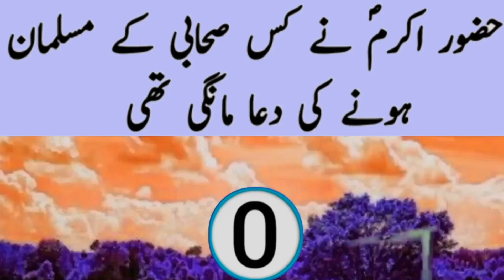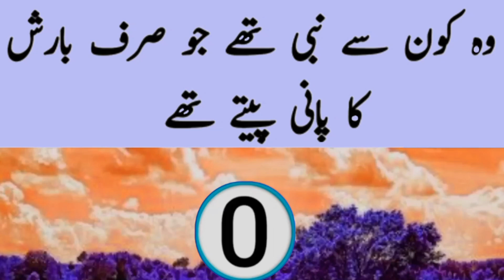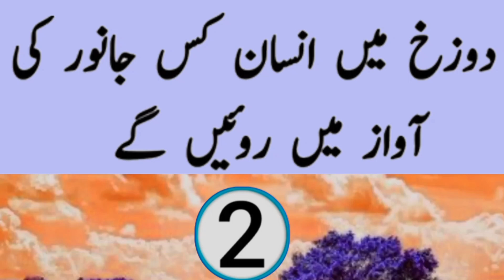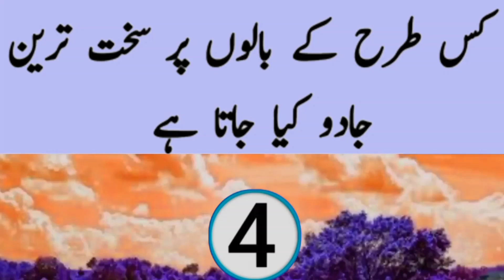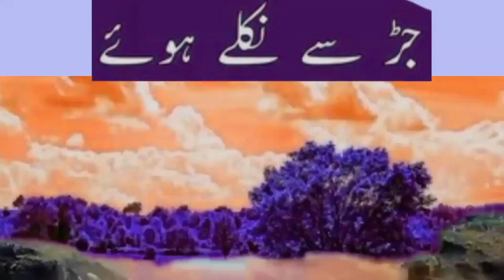Islamic Common Sense Urdu Questions Answers,islamic urdu hindi paheliyan,ISLAMIC KNOWLEDGE GOUNDAL,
Islamic Common Sense Urdu Questions Answers,islamic urdu hindi paheliyan,ISLAMIC KNOWLEDGE GOUNDAL,Islamic amazing Urdu hindi paheliyan,islamic knowledge urdu questions answers,Urdu Hindi Islami sawal jawab,Islamic Knowledge Gondal, Interesting,Islamic Knowledge,iIslamic knowledge/general quiz knowledge/Sign of the Verse in the Age of the Companions/true beauto life،saying of the Holy Prophet, wish،Prayer to wake up from sleep,saying of the Prophet is to erase sins and saying of the Prophet is the good of this،will remain Advice of the Holy Prophet to Hazrat Abbas (RA,Trust in destiny, order of Islam the intention, the clear destination the easy,all The saying of the Holy Prophet is no action without intention,all islamic channel,All Islamic deen shariat chanel, virtue of a servant is to avoid sin,
islamic hadees stories,islamic hadees in urdu,
islamic hadees info tv,islamic hadees image
islamic hadees about husband and wife in tamil,islamic hadees book,islamic hadees bangla,islamic hadees bayan,islamic hadees bataiye,islamic hadees books in telugu pdf,
islamic hadees status malayalam,islamic hadees naam,islamic hadees name,islamic hadees se naam,ahle hadees islamic naat,
new islamic hadees status,new islamic hadees,islamic hadees photo,islamic hadees pictures,islamic hadis picture,islamic hadees quran,islamic hadees ringtone,islamic hadees roman english,islamic hadees rajab,
islamic hadees se,islamic hadees sharif,
islamic hadees short,islamic hadees tamil,
islamic hadees stories in tamil,islamic hadees urdu,islamic hadees urdu mein,islamic hadees videos,islamic hadees video download,islamic hadees whatsapp status video,islamic hadees whatsapp status,
islamic hadees stories in hindi,islamic hadees ki baatein,islamic hadees ki baatein in hindi,islamic hadees short,islamic hadees status,islamic hadees stories in tamil,islamic hadees sunni,islamic hadees tamil,
aqwal e zareen about allah,aqwal e zareen background music,aqwal e zareen baba bulleh shah,aqwal e zareen beti,aqwal e zareen by hazrat ali,aqwal e zareen book,
emotional aqwal e zareen,aqwal e zareen for school,aqwal e zareen for teachers,aqwal e zareen for friends,aqwal e zareen for students,aqwal e zareen for husband,
aqwal e zareen for wife,aqwal e zareen for class 2,aqwal e zareen for whatsapp status,
aqwal e zareen ghous pak,aqwal e zareen imam ghazali in urdu,golden words/aqwal e zareen/qeemti alfaz,golden words aqwal e zareen,aqwal e zareen hazrat ali razi allah tala
aqwal e zareen hazrat ali ke,aqwal e zareen husband wife,aqwal e zareen hazrat ali razi allah tala,aqwal e zareen hindi mai,